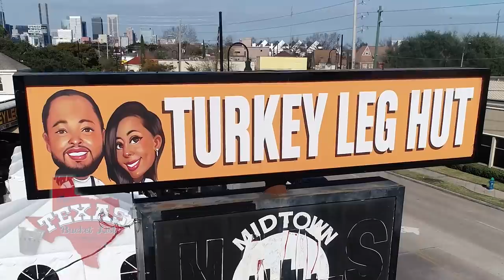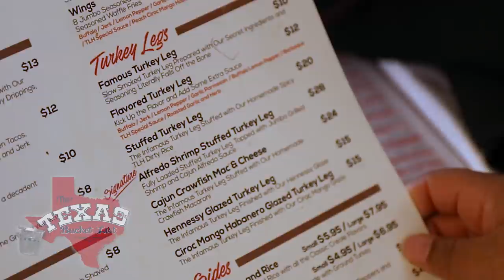The Texas Bucket List - The Turkey Leg Hut in Houston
Watch as we stop by the Turkey Leg Hut to taste some of their top secret turkey legs that are stuffed full of tantalizing combinations.